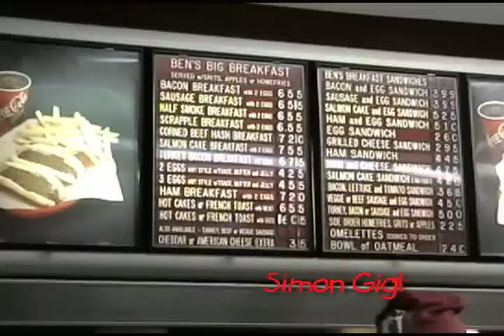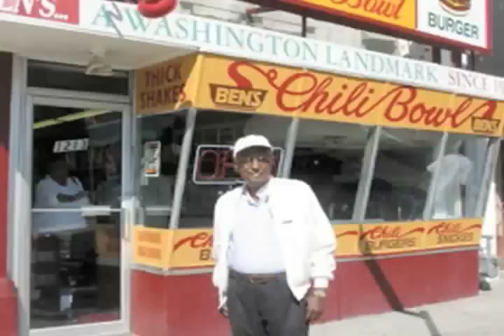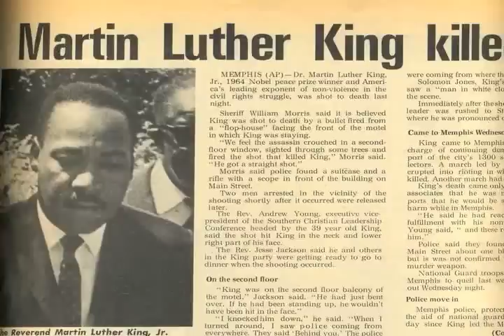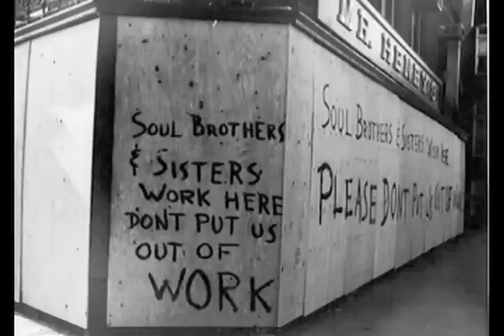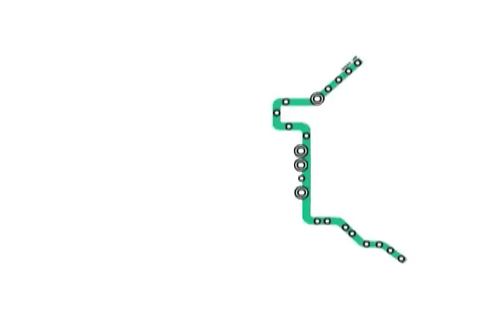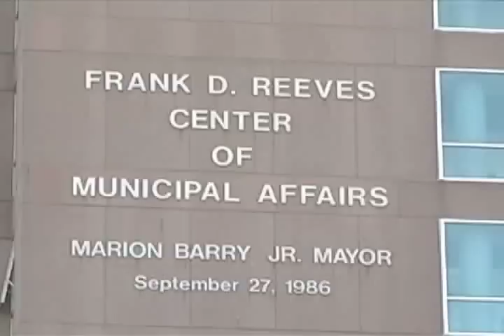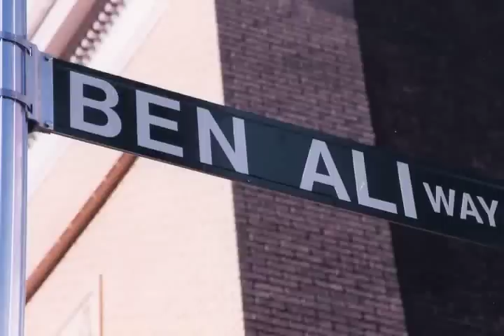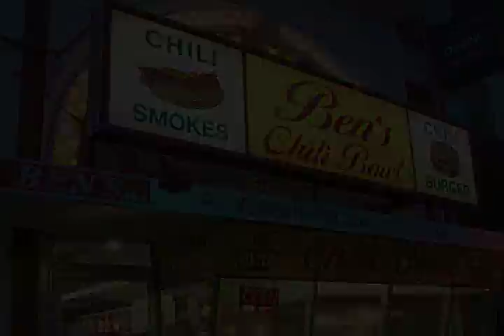Ben's Chili Bowl: Keeping the Soul in the Bowl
A DC eatery's role in DC history, through the Riots of 1968 and the Metro Green Line Construction.